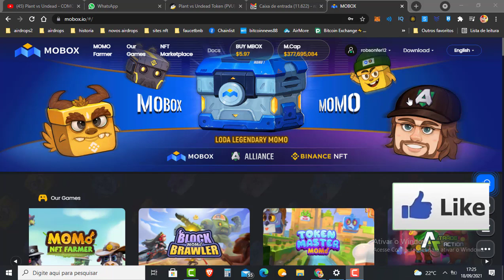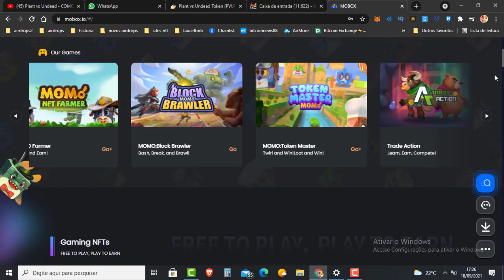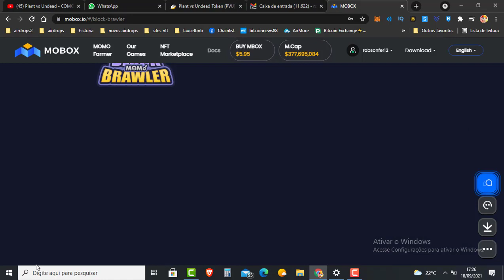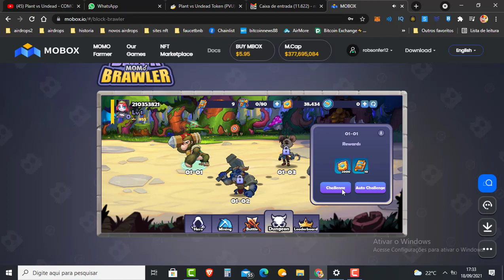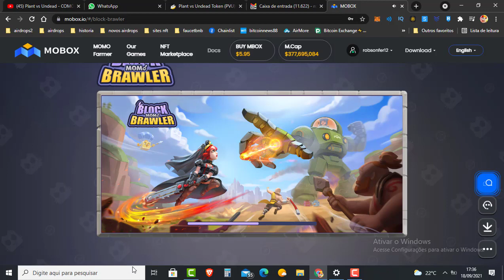MOBOX GANHE DE 2 A 3 MIL REAIS AO MES NOVO GAME JA DISPONIVEL HEROI GRATIS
▬▬▬▬▬▬▬▬▬▬▬▬▬ஜ۩۞۩ஜ▬▬▬▬▬▬▬▬▬▬▬▬▬▬▬▬▬
                  ▓▓▒▒▒░░░ LEIA A DESCRIÇÃO DO VÍDEO ░░░▒▒▒▓▓▓
   ▬▬▬▬▬▬▬▬▬▬▬▬▬▬ஜ۩۞۩ஜ▬▬▬▬▬▬▬▬▬▬▬▬▬▬▬▬▬

🔵 INSCRAVE-SE
🔵 COMPARTILHE

2️⃣⃣  ..LINK DO VIDEO COMO INICIAR MBOX GRATIS

Binance Como Criar uma Conta PASSO A PASSO - Corretora exchange de cripytomoedas 2021 - Bitcoin News